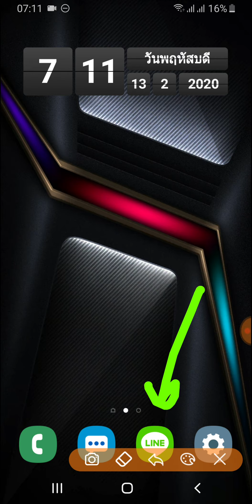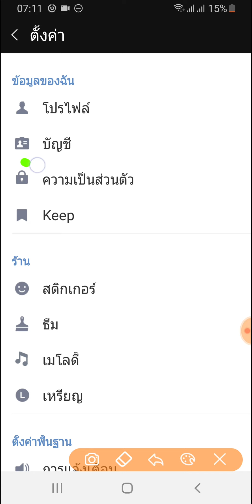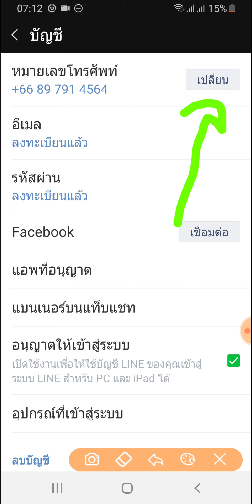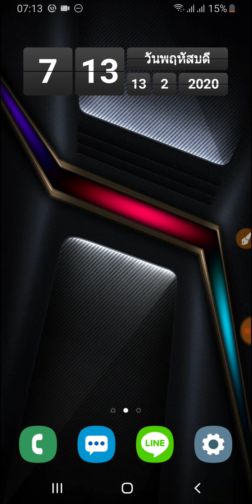ลบบัญชี ในไลน์มีไว้ทำไม กพ.63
อันนี้สำหรับคนที่อยากจะเลิกใช้ line แบบถาวร ควรจะทำยังไง ก็คือการลบบัญชีของ LINE ออกไป รวมไปจนถึง พูดถึงการเปลี่ยนเบอร์โทรศัพท์ที่ผูกติดอยู่กับ Application LINE ไปกดตรงไหนยังไง ไปดูกันครับผม